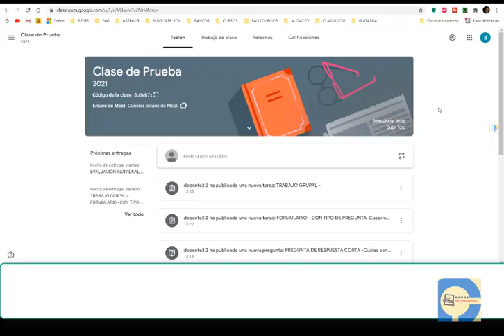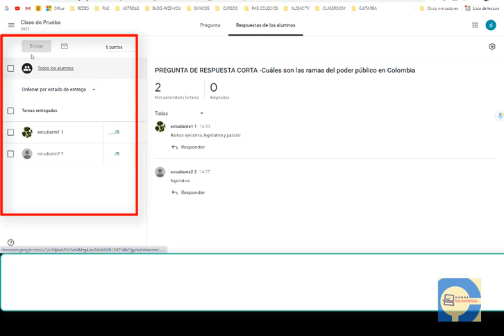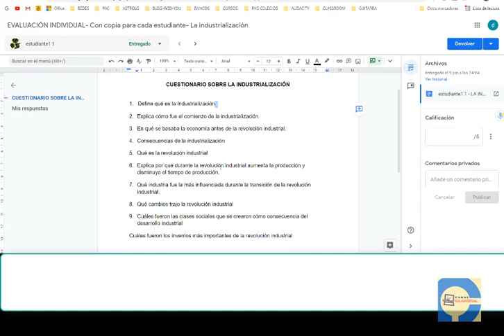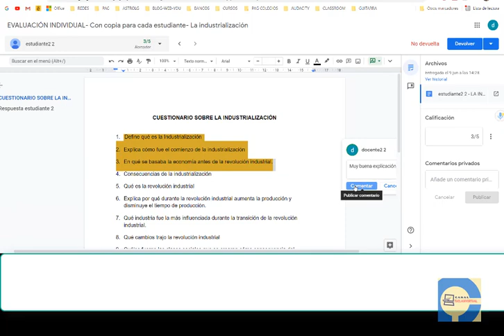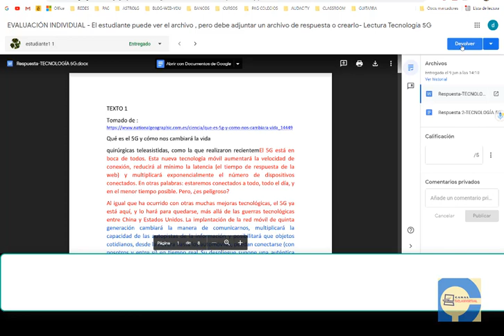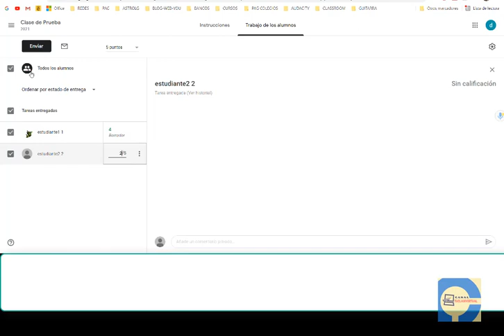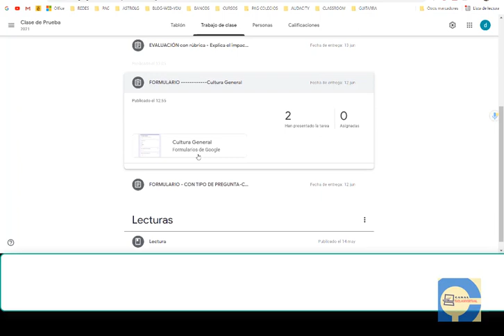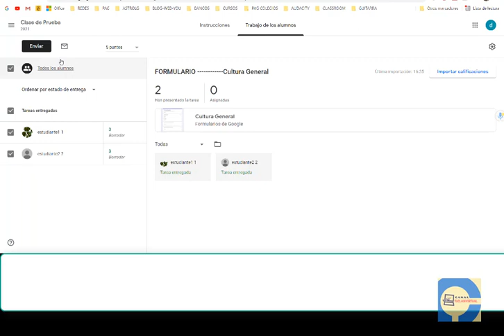Cómo corregir y calificar tareas en Classroom -Docentes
En este video veremos cómo corregir las tareas y las evaluaciones que nos envían nuestros estudiantes. Asignaremos notas a los diferentes trabajos y exámenes. y calificaremos a través de rúbricas.

Lista de reproducción del curso de Classroom para docentes